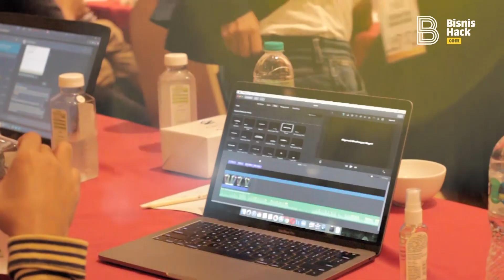Great Leader Great Communicator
BisnisHack is an experience organizer which concern on personal and bussiness development. We commit to share unforgetable experience through Public Training and Bootcamp.

Feel free to know us bit more by visitting our